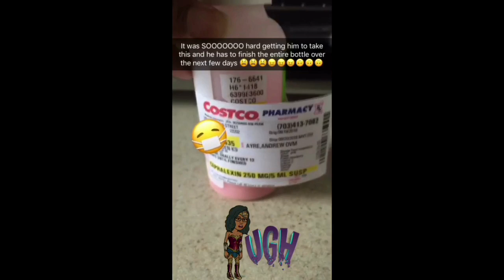Day 24: I Don't Feel Love, but My Dog Helps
♥Live, Learn, LoveWithAnn :-)))♥
Below you will find my website and social media accounts:

Looking forward to connecting with you as we embrace wellness!
♥ Live, Learn, LoveWithAnn :-)))♥
***Video recorded on iPhone and edited with the iMovie app!